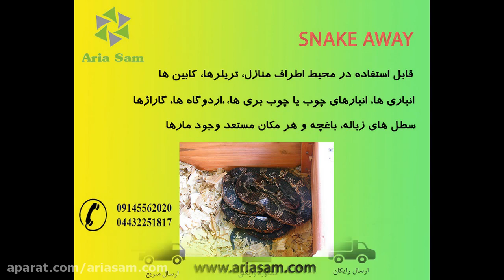دفع انواع مار، سمی و غیر سمی، بزرگ و کوچک با سم Snakeway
سم دافع مار ایسنیک ای وی (Snake-A-way) برای دفع مارهای سمی و غیر سمی تضمین شده است. استفاده از این سم قوی با گرده های خشک بسیار آسان بوده و شما می توانید آن را به راحتی در محیط اطراف منازل، تریلرها، کابین‌ها، اردوگاه‌ها، گاراژ‌ها،انباری‌ها، انبارهای‌چوب و یا چوب بری‌ها، سطل‌های زباله، گلدان‌ها و یا مکانی که می خواهید مارها را دفع کنید به کار ببرید. این سم دارای ماندگاری 3 ماهه بوده و در اثر بارش های سنگین نیز اثرات خود را از دست نمی دهد و آسیبی به محیط زیست، انسان‌ها، گیاهان و حیوانات دیگر نمی زند. برای کسب اطلاعات بیشتر به سایت مراجعه و یا با شماره‌های 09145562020 و 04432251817 تماس حاصل فرمایید.